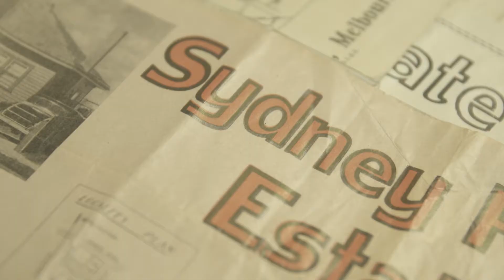Frasers Property National Showcase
It's a story as old as time. The desire to put down roots. To create a safe place to live well. To leave a legacy. For tens of thousands of years, this has been the story of human progress. And for the last 95 years, it's been our story too.